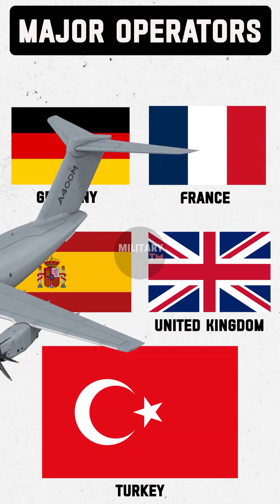One aircraft that can do the work of three – the A400M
The A400M "Atlas" is the most advanced, proven and certified airlifter available, combining 21st century state-of-the-art technologies to fulfil the current and upcoming armed forces’ needs.

The A400M combines the capability to carry strategic loads with the ability to deliver even into tactical locations with small and unprepared airstrips and can act as a frontline-tanker. One aircraft that can do the work of three – the A400M.